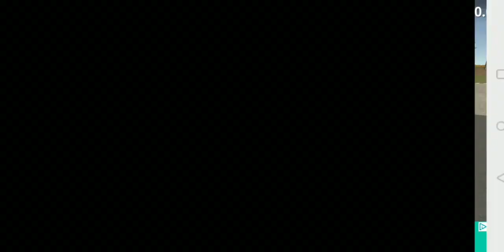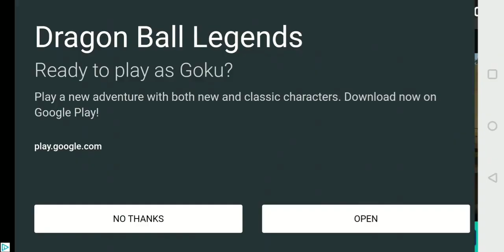simulator truckings episode 94